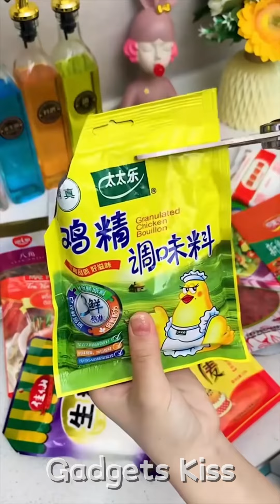Cool Useful Gadgets For Every Home😍Smart Appliances & Kitchen Utensils & Cleaning Tools🏠2024 Part-66